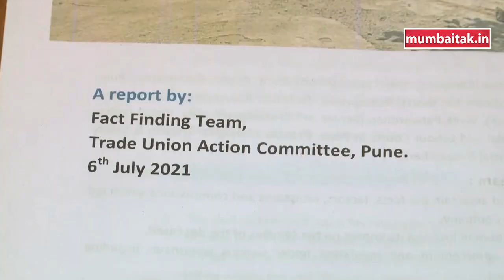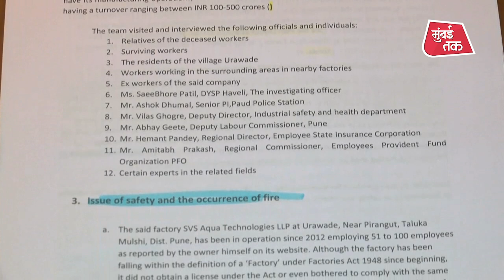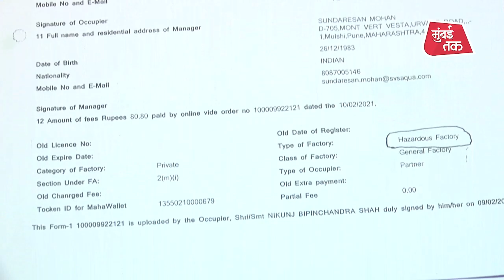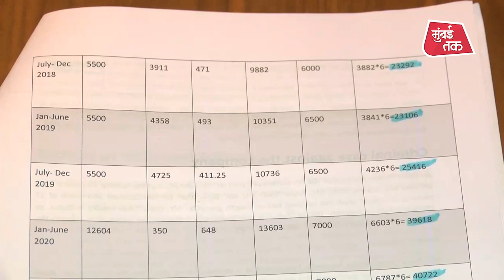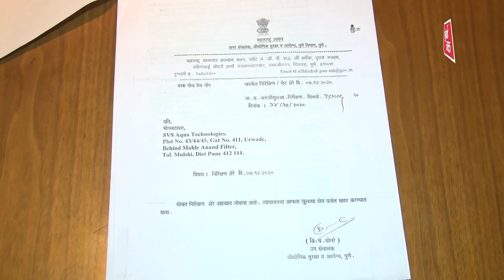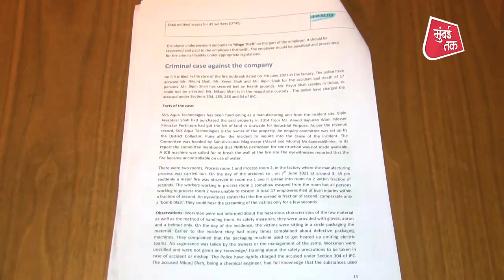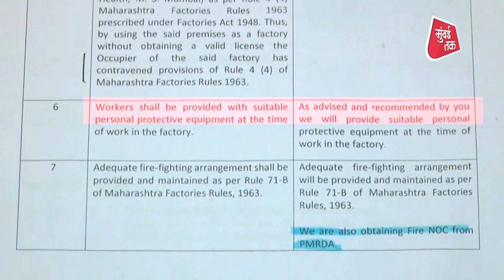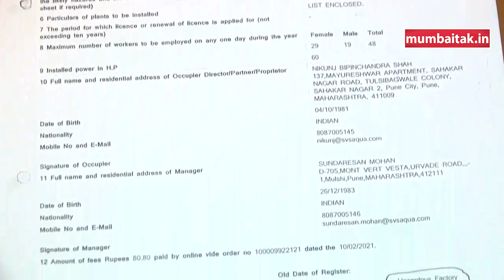Pune Fire Accident: पिरंगुट आगीची Shiv Sena ने सांगितली धक्कादायक कारणं | Ajit Pawar | NCP | BJP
पुणे जिल्ह्यातील मुळशीमधल्या उरवडेमध्ये पिरंगुट औद्योगिक परिसरातील अक्वा टेक्नॉलॉजि या रासायनिक कंपनीला 7 जूनला दुपारी आग लागली. त्यावेळी कंपनीत 41 कामगार होते. त्यातील 17 जणांचा मृत्यू झाला. त्या आगीमागची धक्कादायक कारणं आता समोर आली आहेत.